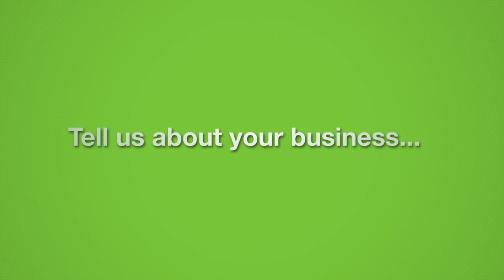Fearless is Not Just an Idea for Nathan Amaral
Ready to take your small business to the next level? try a demo
Nathan Amaral is the owner of Fearless Life Solutions and he shares his small business story with us in this video. He talks about the struggles and successes of the entrepreneurial world, as well as his favorite part of it all.